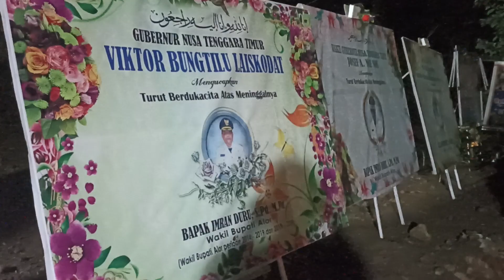GUBERNUR NTT ZIARAH KE MAKAM WABUP ALOR, IMRAN DURU